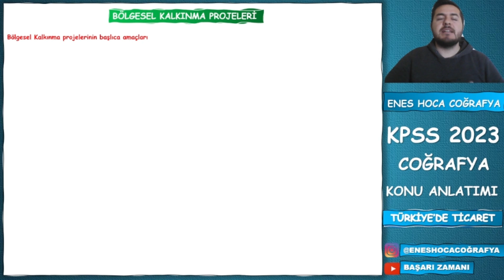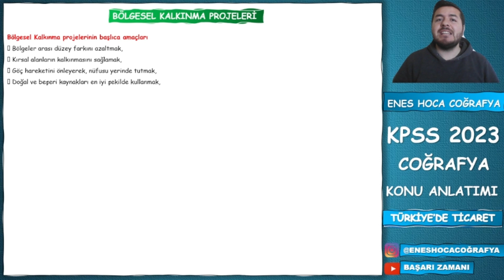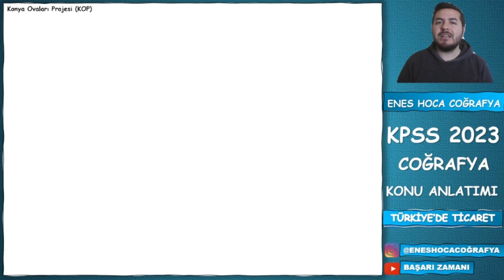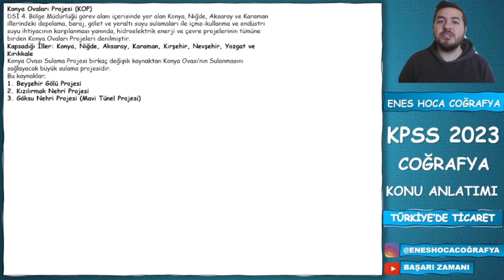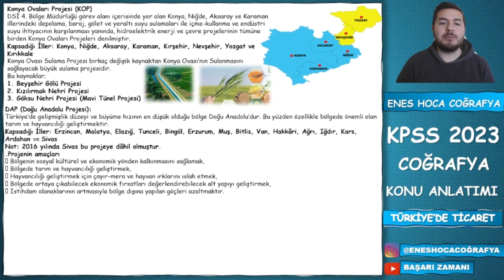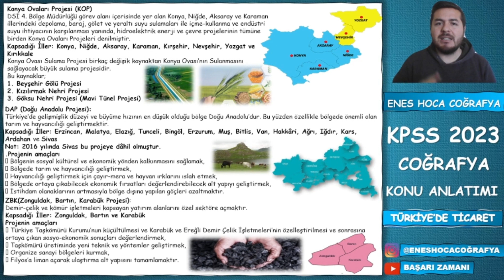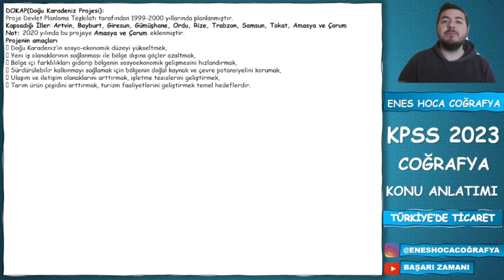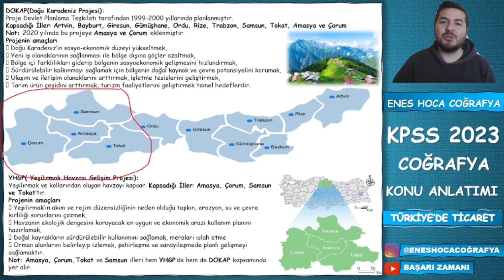29 - KPSS 2023 / COĞRAFYA - Türkiye'de Bölgesel Kalkınma Projeleri - ENES HOCA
Arkadaşlar Merhabalar Başarı Zamanı Kanalımıza Hoş Geldinizz :)
Ben Enes Hoca Coğrafya Öğretmeniyim. Coğrafya derslerini Birlikte ilerletiyoruz.
Bugünki Konumuz Türkiye'de Yerleşme